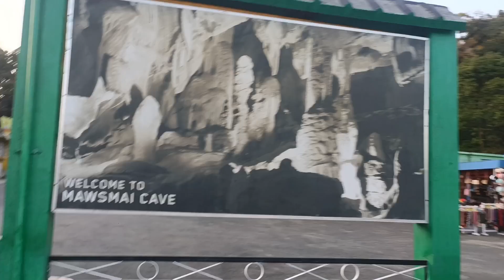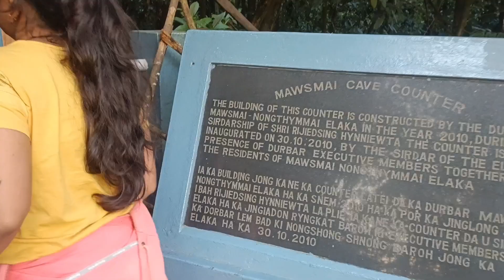Ep 8 Meghalaya | Three Layer Waterfall || Wei Sawdong Waterfall || Mawsmai Caves & Shora Market